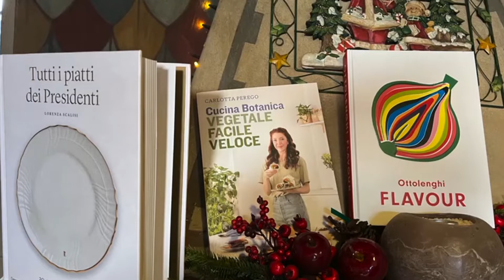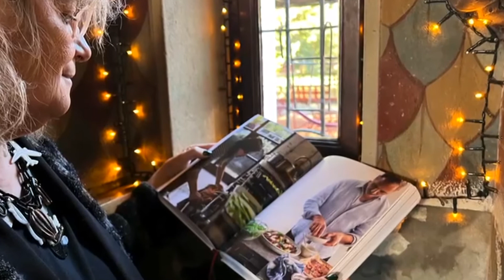Natale insieme? Sì ai libri belli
Busto Arsizio  La cornice è da sogno i libri non di meno.
"Tutti i piatti dei presidenti" non è un libro facile da definire, infatti non è solo un ricettario,  un libro di cucina, o un libro che racconta l’arte dell’ospitalità declinata in una delle sue forme più esclusive. Il contrasto fra splendore e misura, solennità e quotidianità, risponde alla volontà del capo di Stato di fare del Quirinale la “casa degli italiani”. Il volume ci regala così un’istantanea indimenticabile di vera ospitalità nostrana.

Che dire poi di "Flavour" di Ottolenghi?  Un libro che rappresenta un approccio rivoluzionario alla cucina delle verdure a partire da venti ingredienti particolarmente apprezzati dal grande chef, qui spiegati in tutte le loro caratteristiche di gusto e lavorati in modo tale da essere esaltati, pagina per pagina. Prende forma un viaggio nel mondo di sapori per capire come comporre le caratteristiche gustative di ogni elemento, perché alcuni accostamenti funzionavano particolarmente bene e cosa rende un piatto completo e soddisfacente al palato. Mescolando molteplici tradizioni culinarie con inesauribile fantasia, in questo nuovo libro Ottolenghi compone un mosaico di suggestioni alla portata di tutti, all’insegna della creatività in cucina.

Infine, dopo l’enorme successo di "Cucina Botanica", Carlotta Perego torna con un libro dedicato alla cucina vegetale ,che propone più di ottanta ricette all’insegna della facilità e della velocità. Un manuLe ricco di sapori per menù vegetali versatili, adatti a chiunque, perfetti in ogni occasione. Insieme a Carlotta scoprire strategie utili per organizzare la vostra cucina, conservare gli alimenti, fare la spesa, velocizzare le preparazioni oltre alle idee per uno stile di vita più sostenibile. Tutti gli ingredienti che hanno reso "Cucina Botanica" un punto di riferimento assoluto per la cucina vegetale in Italia.

Non mi resta che augurarvi Buon Natale e buon Appetito! Perché la fame di libri non si sazia mai!